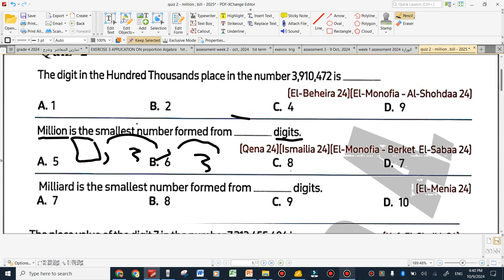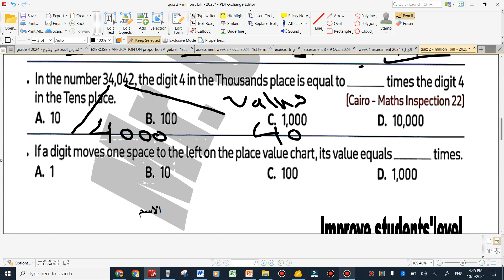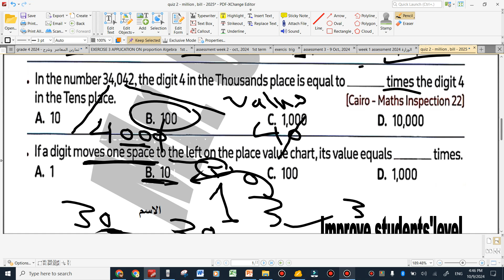grade 4 exercise 5 on round , nearest - part 2 first term 2024